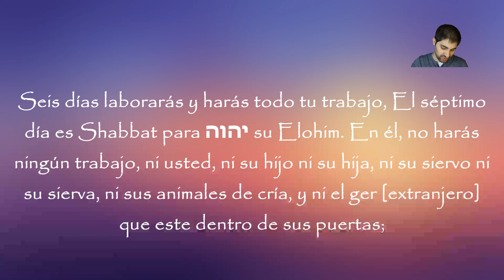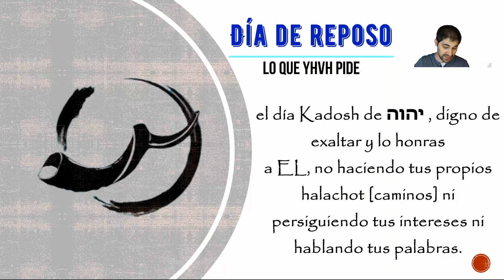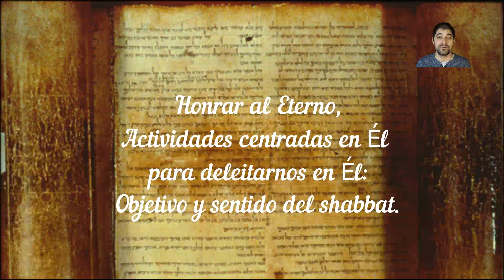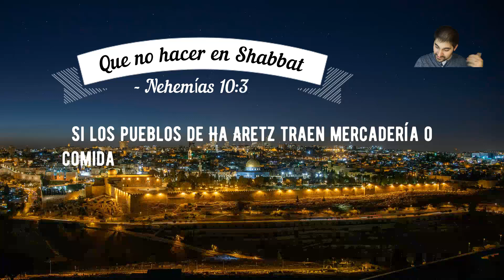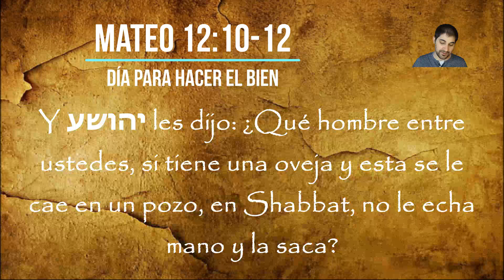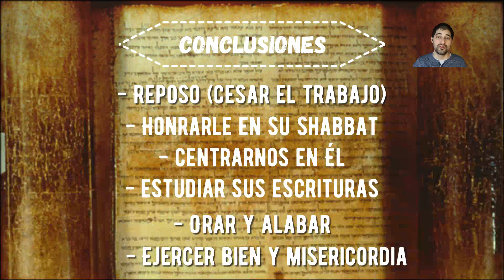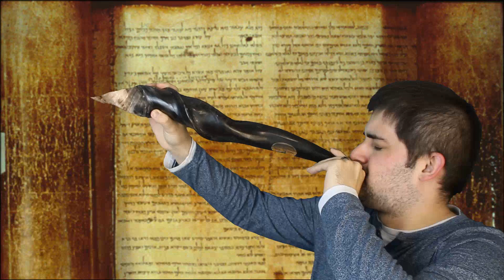¿Cómo guardamos el shabbat? - Serie Shabbat - ShabbatShofar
Hoy os quería traer un tema que creo es muy interesante e importante de conocer y saber, EL SHABBAT, entendiendo lo que dicen las Escrituras y nuestro maestro, Yeshua.
Espero que os bendiga y os sirva de referencia para poder estudiarlo en más profundidad con el objetivo de agradar y honrar a nuestro Abba por amor.

Os dejo aquí enlace al vídeo sobre el shabbat y específicamente el análisis de Isaias 58 con Jim Staley, que considero muy acertado:

También, para consultar dudas, compartir o conectar conmigo os dejo la página de Facebook:

Os deseo un bendecido día de reposo!!

Shabbat Shalom y Shavua tov!!

Os espero el próximo Shabbat con un tema también interesante!!!